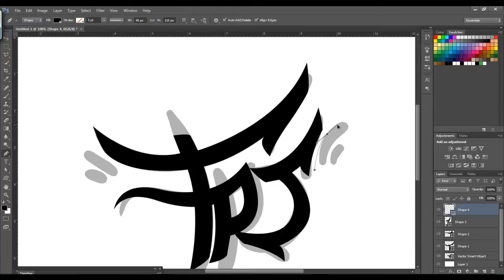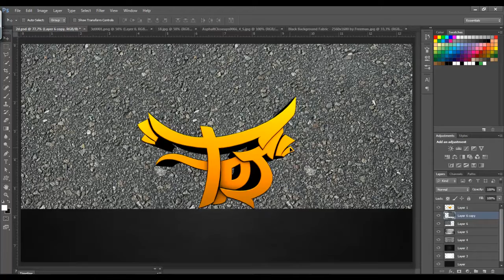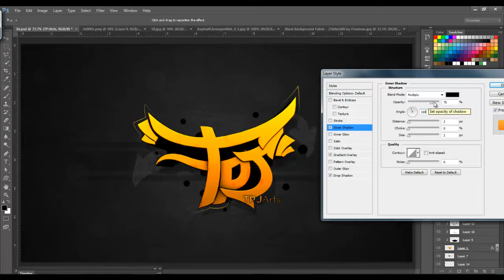Speed Art : tpjarts Graffiti Logo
hey guys, just a little thing i do on the side,
tpj asked me to make one, so i did,
wasn't sure if i wanted to upload it, but he told me to do it
it's been to long i did these, so i'm kinda rusty at it,

teams
teams

Song : Hoodie Allen - Stick and Stones